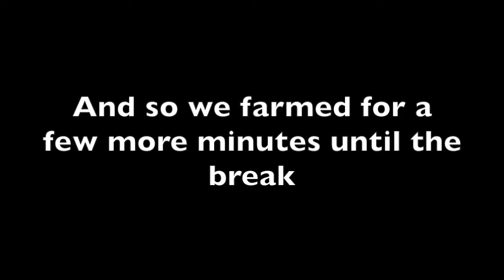Lucidity | Part 3 | Minecraft CTMM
Scepticism_ has released his Strawberry Jam 20 Entry!

Alright here's my entry for the jam! Took a little longer than usual. It has 6 objectives and is around medium difficulty (not too hard or easy). Hope you guys enjoy and be sure to report any bugs or issues to me!!